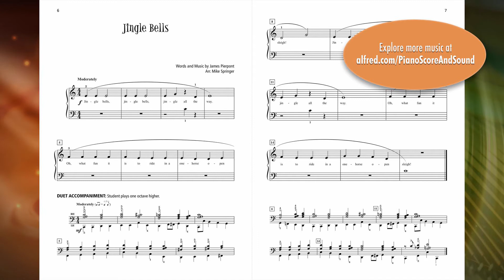Jingle Bells, arr. Mike Springer - Score & Sound, Piano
Jingle Bells
Arr. Mike Springer
Book: Jazzin' Up Christmas, Book 1
Item: 00-48025
Series: Jazzin' Up Christmas
Level: Early Elementary

The Jazzin' Up Christmas series offers carefully crafted, graded arrangements of favorite Christmas carols with jazz-style accompaniments.